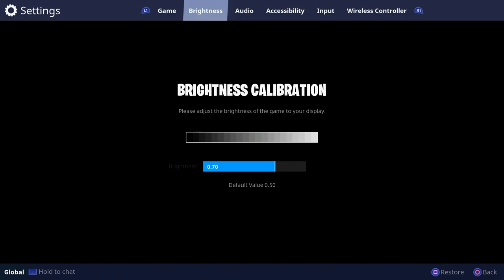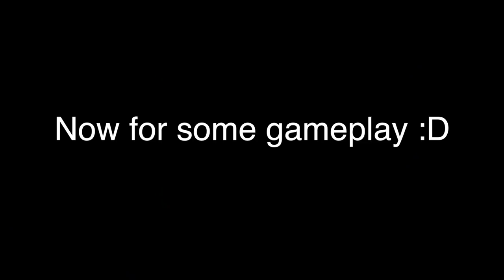I GOT FREE SKINS IN SEASON 3 BATTLE PASS!!! | Fortnite Battle Royale Season 3 IS AWESOME!!!!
Video Title: I GOT FREE SKINS IN SEASON 3 BATTLE PASS!!! | Fortnite Battle Royale Season 3 IS AWESOME!